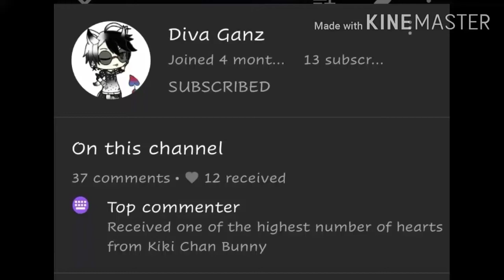Selamat Yak sahabat ku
Dapet banyak neh.. Komen lagi biar dapet puluhan :v